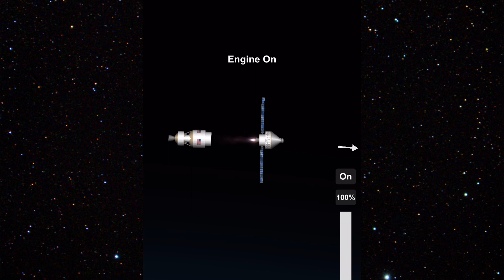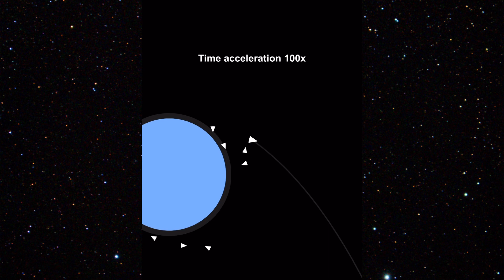Artemis I in Spaceflight Simulator (+Blueprint)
This is a remake of a video I made for fun before my YouTube channel.